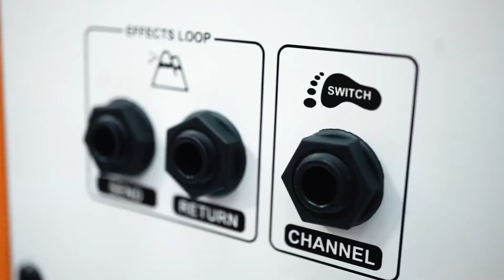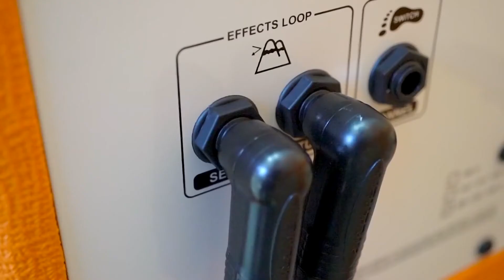En DoMiSol los Orange CRUSH SERIES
Los amplificadores ORANGE CRUSH, son impactantes con una potencia altamente sensible y niveles de saturación detallada que te sorprenderán. Disponibles en nuestras sucursales y nuestro sitio web